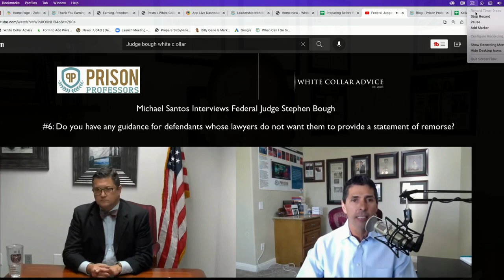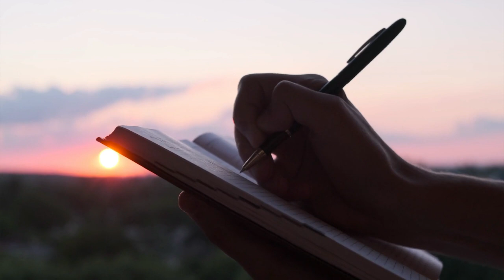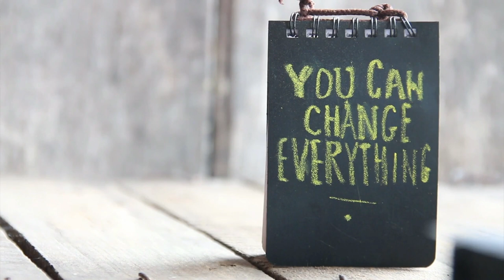Jussie Smollett MUST NOT Do This Before SENTENCING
As soon as Jussie Smollett was indicted his criminal defense attorneys began contemplating next steps.

Clearly, the first big step for Mr. Smullett was refusing to accept responsibility for his role in staging a hate crime. Making matters worse he then lied about the crime to police and while testifying during his trial.

Preparing for trial was certainly a big win for Mr. Smullett's lawyers. Why? Well, they were able to bill a lot of hours while going through the grueling discovery process. Then there was the cost to go to trial. Somebody always seems to win through this process and it is not just the government.

In our experience, too many attorneys want to control the entire process--in other words, they want to make every decision going forward and many lawyers discourage the defendant from writing or speaking directly to their sentencing Judge.

Too many defendants outsource all of the work to their defense attorneys.

If Jussie Smollett wants the shortest prison term possible, he would be wise to take a different path. He must invest the time to demonstrate to Judge James Linn why he is worthy of leniency.

It is troubling when criminal defense attorneys advise their clients to stay on the sidelines. Not only does it make the defendant feel powerless, it will lead to a longer prison sentence.

We hope Jussie Smollett invests the time to understand the perspective of the stakeholders (Judge, probation officer, prosecutor). If he does, he needs to take appropriate action before his sentencing hearing on March 10.

Best,
Justin Paperny

to access our federal prison blogs

23679 Calabasas Rd, Suite 905